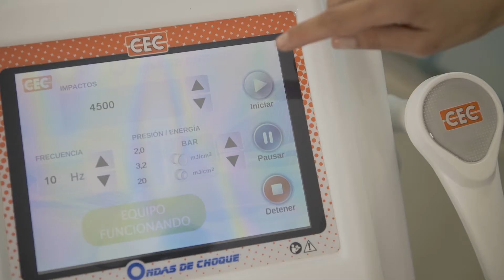CEC ELECTRÓNICA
Proyecto: Spots informativos
Cliente: Cec Electronica

DIRECCIÓN CREATIVA + MOTION  GRAPHICS + LOCUCIÓN